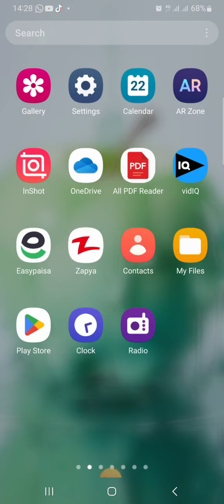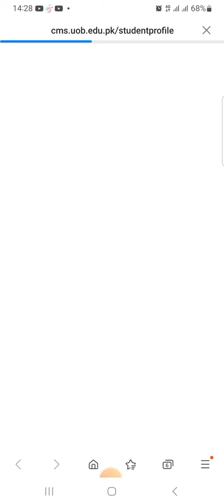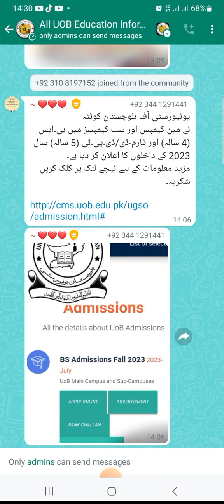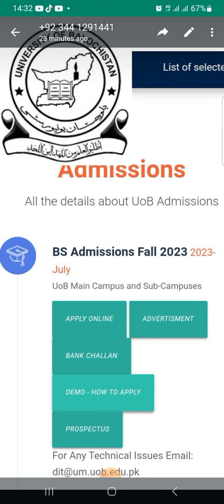balochistan University admission open 2023 ||how to apply onilne balochistan University admission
balochistan University admission 2023
balochistan University admission
یونیورسٹی آف بلوچستان کوئٹہ
نے مین کیمپس اور سب کیمپسز میں بی۔ایس (4 سالہ) اور فارم-ڈی/ڈی۔پی۔ٹی (5 سالہ) سال 2023 کے داخلوں کا اعلان کر دیا ہے۔
مزید معلومات کے لیے نیچے لنک پر کلک کریں شکریہ۔